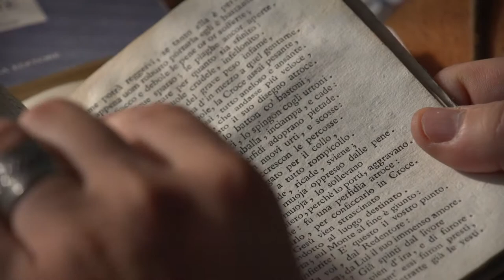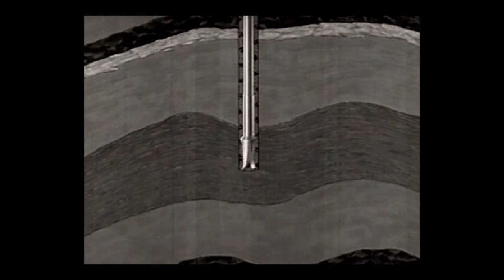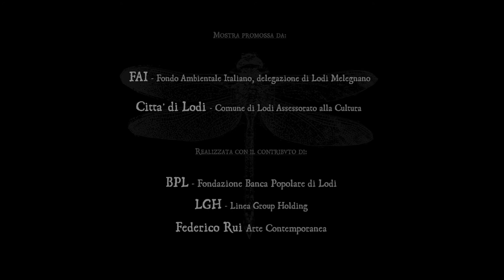Memorie Della Materia - Arte HD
Sinossi:
L'uso nella pittura e nella scultura di materiali naturali prelevati in luoghi ben precisi e tramite processi quasi ritualistici è uno dei cardini dell'opera di Mariconti. In questo breve documentario, che abbiamo realizzato a partire da estratti d'intervista, Andrea Mariconti racconta il potere evocativo della materia, il rapporto tra figura e paesaggio, lo stile della composizione, l'uso della carta intelata, caratteristici delle suo lavoro. Il tema della memoria e del ricordo emerge nella trattazione delle opere dell'artista che paiono sospendere il tempo, rendendo ambigua la percezione temporale, ed evocando archetipi ancestrali.

In un opera d'arte anche i materiali possono avere una loro personalità ed una loro voce: Terra, Cenere, Petrolio, conservano una memoria antica ed infinita di storie, relazioni, eventi che li hanno resi ciò che sono e che li portano ad essere, in ultima veste, l'immagine dell'opera che lo spettatore arriva a percepire. Poichè tali materiali non sono prodotti fatti in serie, atti alle specifiche necessità della rappresentazione (come i tubetti di colore), ma "sono", "esistono": mai uguali a se stessi, non si piegano facilmente alla volonta del pittore, che deve rinnovare la conoscenza di essi ogni volta. Dipingere un soggetto con la terra piuttosto che con il petrolio o la cenere conferisce ad esso una specificità unica, non solo per la differente resa estetica (data, non in ultimo, dalle tecniche diverse che l'artista deve impiegare per trattare i materiali) ma anche grazie alla peculiare biologia del materiale adottato ed alle memorie che in se conserva e di cui si fa testimone. Considerati per lo più "materiali poveri", se trattati con cura e sapienza rivelano il loro potere comunicativo ed evocativo trasformandosi in opere di grande valore e finezza, ricche di mistero e fascino.
Il video, arricchito da filmati di repertorio, tocca alcuni dei temi interessanti nella vasta produzione del giovane artista.

(A. Crosignani)

Il video è stato realizzato e diretto da Achille Crosignani in occasione della mostra:
"Andrea Mariconti: Storia Naturale"
tenutasi a Lodi, presso Sede BPL ( Renzo Piano 1999) , settembre-ottobre 2012.
il catalogo è edito da SKIRA, con testi di E. Beluffi e F. Gualdoni.
la mostra è stata promossa da:
FAI - Fondo Ambientale Italiano, delegazione di Lodi Melegnano
Città di Lodi - Comune di Lodi Assessorato alla Cultura
e realizzata grazie al contributo di:
BPL - Fondazione Banca Popolare di Lodi
LGH - Linea Group Holding
Federico Rui Arte Contemporanea

Memorie della Materia - Percorso nell'opera di A. Mariconti